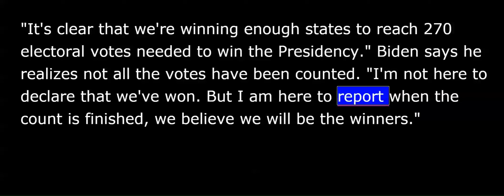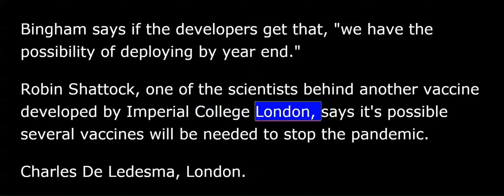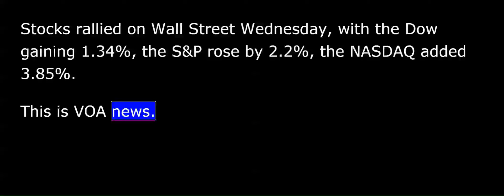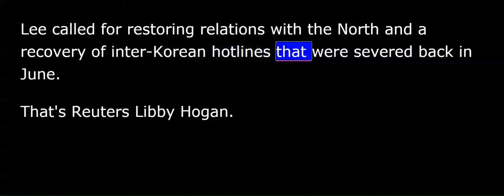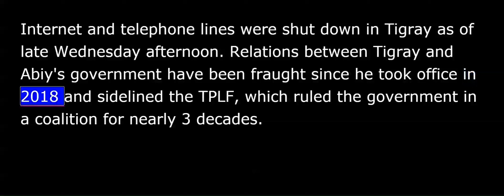VOA News for Thursday, November 5th, 2020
This is VOA news. Reporting by remote, I'm David Byrd.
Vote counting continues in the U.S. presidential election. We get the latest from AP's Ed Donahue.
Joe Biden's victory in Wisconsin got him closer.
"It's clear that we're winning enough states to reach 270 electoral votes needed to win the Presidency.”
Biden says he realizes not all the votes have been counted.
"I'm not here to declare that we've won. But I am here to report when the count is finished, we believe we will be the winners.”
The Trump campaign wants a recount in Wisconsin and is suing to stop the counting in Michigan and Pennsylvania.
Trump attorney Rudy Giuliani says the problem is observer access.
"The observers can be 20 or 30 feet away, never able to see the ballot itself.”
Giuliani says he might file a national lawsuit to expose what he calls the corruption of the Democratic Party.
The head of Britain's coronavirus vaccine task force says data evaluating the efficacy and safety of the two most advanced candidates should be available in early December. AP's Charles De Ledesma reports.
Kate Bingham has told a Parliamentary committee that data on the two vaccine candidates- developed by Oxford University and AstraZeneca and Pfizer and BioNTech - should be available by then.
After that, the vaccine candidates will need regulatory approval.
Bingham says if the developers get that, "we have the possibility of deploying by year end." Robin Shattock, one of the scientists behind another vaccine developed by Imperial College London, says it's possible several vaccines will be needed to stop the pandemic.
Charles De Ledesma, London.
Stocks rallied on Wall Street Wednesday, with the Dow gaining 1.34 percent, the S&P rose by 2.2 percent, the NASDAQ added 3.85 percent.
Austria's Interior Minister Karl Nehammer said Wednesday that video evidence confirms that a gunman who killed four people in Vienna on Monday acted alone. However, Nehammer told a news conference there had been a problem with Austria's handling of information provided by Slovakia after the attacker attempted to buy ammunition in the neighboring country.
Nehammer, who praised the excellent response of the security services, also said the country needed to look at how it handles people on its danger list. The 20-year-old suspect was released from prison early after convincing a de-radicalization program that he held no jihadist beliefs.
South Korea's military said Wednesday it had taken into custody a North Korean man who crossed the heavily fortified border into the South, prompting an urgent search operation. Reuters Libby Hogan reports.
The man was first spotted crossing the barbed wire fence at around 7:30 p.m. Tuesday night, according to local media, and was then found about 10 a.m. the next morning on the eastern side of the Demilitarized Zone that divides the Koreas.
That's according to the South's Joint Chiefs of Staff, who said in a statement that an investigation is being planned.
It comes as South Korea resumed tours to the southern part of the Demilitarized Zone on Wednesday after the tours were put on pause in October last year after an outbreak of the deadly African swine fever in the North.
However, Unification Minister Lee In-young made no mention of the North Korean man when celebrating the tour restart.
Lee called for restoring relations with the North and a recovery of inter-Korean hotlines that were severed back in June.
That's Reuters Libby Hogan.
Ethiopia's government has ordered the army into the Tigray region and declared a six-month state of emergency after the prime minister accused the Tigray government of attacking a federal military base. Simon Marks reports from Addis Ababa.
Prime Minister Abiy Ahmed said military operations began in the northern Tigray area on Wednesday morning after he accused the region's ruling Tigray People's Liberation Front of orchestrating a raid on a strategic military base.
However, government officials have been tight-lipped about the size or the goal of the operation and whether there have been any casualties or arrests of TPLF officials. Internet and telephone lines were shut down in Tigray as of late Wednesday afternoon.
Relations between Tigray and Abiy's government have been fraught since he took office in 2018 and sidelined the TPLF, which ruled the government in a coalition for nearly three decades.
Simon Marks, for VOA news, Ethiopia.
You can find more at our website. Reporting by remote, I'm David Byrd, VOA news.